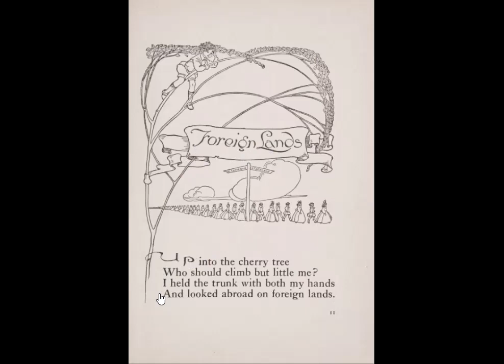Foreign Lands by Robert Louis Stevenson